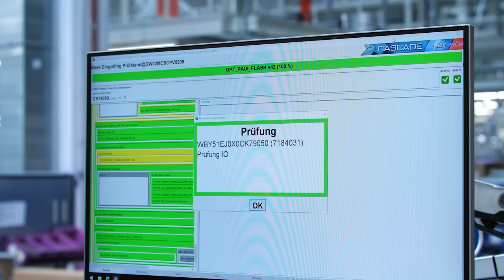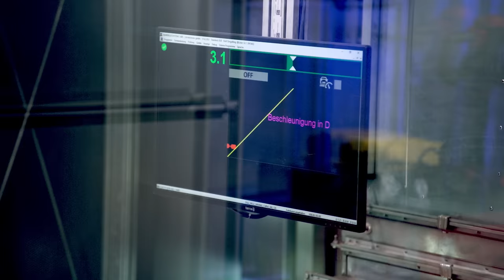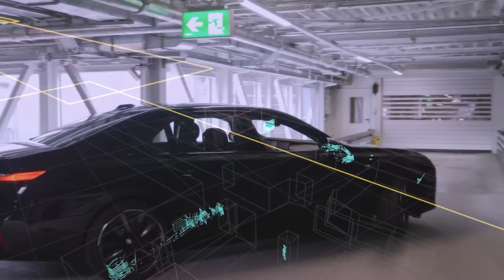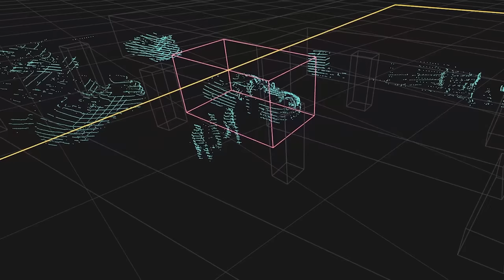2023 BMW 7 SERIES - PRODUCTION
Electrifying luxury: Production launch of the new BMW 7 Series in Dingolfing

 Dingolfing. The first series-produced vehicles of the new BMW 7 Series have today rolled off the production lines of BMW Group Plant Dingolfing. In fact, today was a double debut, with the new top-of-the-range BMW manufactured not only with highly efficient combustion engines but also as the fully electric BMW i7. Milan Nedeljković, BMW AG Board Member for Production: “Our new BMW 7 Series is the first luxury sedan in the world to offer customers a choice between three types of drive. Whether fully electric, combustion-powered or, soon, plug-in hybrid, we have the flexible production structures and outstanding integration skills we need to manufacture such a diverse range of drives efficiently.”

Over €300 million invested in Dingolfing vehicle plant

The BMW Group invested over €300 million to ready the Dingolfing vehicle plant for production of the new BMW 7 Series. As it strives consistently to implement the BMW vision of production of the future, its largest European plant is increasingly being transformed into a BMW iFACTORY practising the ‘Lean. Green. Digital.’ approach. For the first time, the BMW Group is piloting automated manoeuvres within the production environment by just-made BMW 7 Series vehicles – and optimising assembly and outbound logistics processes as a result.

 BMW i7: The latest milestone on the road to e-mobility in the luxury segment

With production under way, once sales organisations have been provided with the show and demonstration vehicles they need, the new BMW 7 Series will be available to customers worldwide in the autumn of this year. The BMW i7, especially, marks the next step in the BMW Group’s electromobility campaign for the luxury segment, which Dingolfing has come to symbolise. Board Member Milan Nedeljković: “Exactly a year ago, we were here to celebrate the start of production of our BMW iX. Today the BMW i7 is the latest milestone on our journey. Next year will see the launch of the fully electric variant of the BMW 5 Series as we step up the pace of electromobility and electrify our core model series.” By the end of 2022, one in four BMWs leaving Dingolfing is already expected to incorporate an electric drive, rising to approx. 50 percent of the plant’s total output by the middle of this decade, according to current plans.

100 percent exchange flexibility between different types of drive

The new BMW 7 Series is assembled on the same line as the BMW 5 Series, 8 Series and the fully electric BMW iX. “We are 100 percent flexible and able to switch between drive variants for the BMW 7 Series,” explained Christoph Schröder, Plant Director. “This means we can manufacture completely in line with demand for the various drives and use our plant capacity as fully as possible.”

BMW 7 Series benefits from product and process modules of the BMW iX

The new BMW 7 Series builds on various technology modules of the BMW iX – not just for individual features like the onboard network architecture, user interface and driver assistance systems but also in terms of production and validation processes in assembly, for which the BMW iX was the trailblazer. Examples include the redesigned aggregate fitting station, sling loop assembly, test rigs for driver assistance systems and the new finish process, which is now even more efficient throughout, from first ignition to the vehicle dispatch area. The BMW iX is currently one of Dingolfing’s most successful vehicles.

Re-using systems, plus the special two-tone paint process

Converted during production shutdowns, the bodyshop was able to integrate the new BMW 7 Series into the structures previously used to manufacture the model’s predecessor. By adapting and re-using systems in this way, the BMW Group has saved hundreds of millions of euros and a wealth of resources. The floor assemblies of the new BMW 7 Series have distinct geometries and vary in part, depending on the type of drive, yet they can all be manufactured completely flexibly in any combination on one and the same main production line. In addition, automation – in door fitting, for instance – and a reduction in material combinations and the bonding processes required have made processes more efficient. In the paintshop, a special process has been established for the exclusive two-tone paintwork of the new BMW 7 Series, melding techniques from series production with the manual painting skills of the Dingolfing specialists.